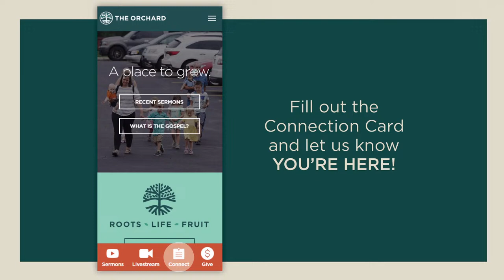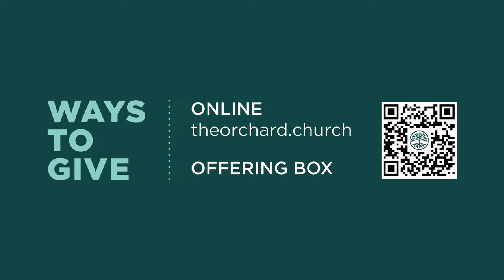When the World Is Against You, Pastor Tom Olson —The Orchard Barrington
Pastor Tom Olson continues his series, When the World Is Against You, with a sermon titled "Worship the Lord” from Exodus 4:17-31. Let us know you joined us for church and share prayer requests

Looking for Sunday School materials for kids? Preschool & K // 1st-5th Grades